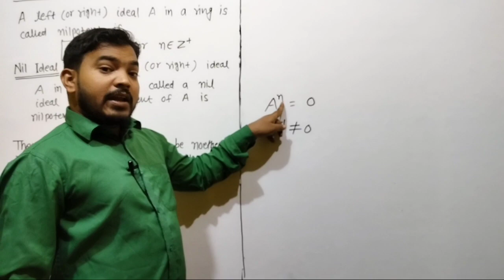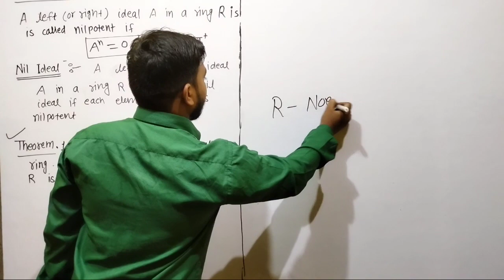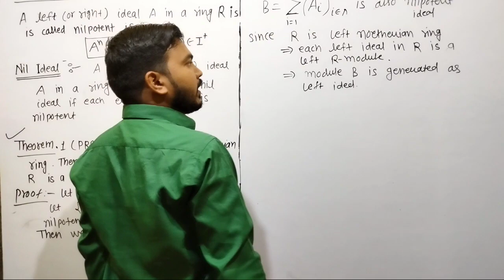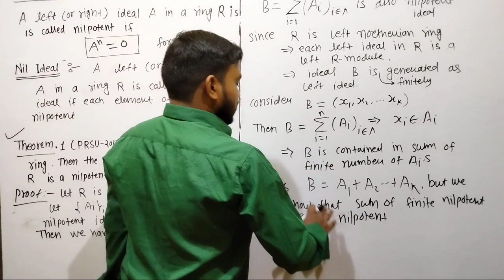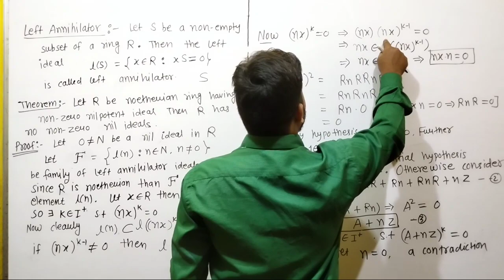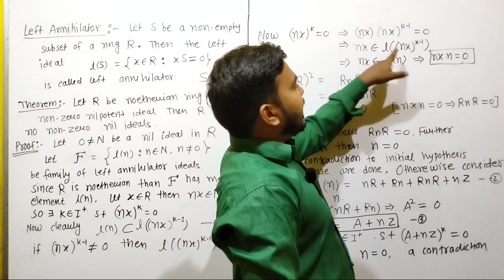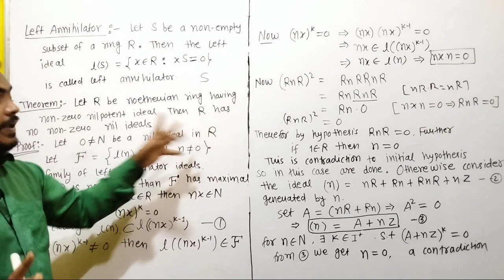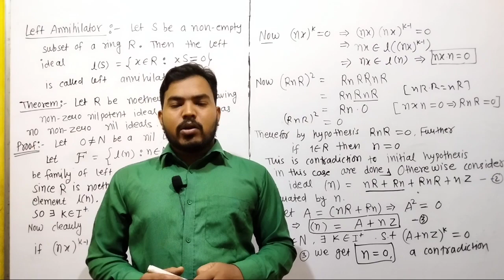Nilpotent ideal and Nil ideal | Theorem on Nilpotent ideal and Neotherian Ring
Definition of nilpotent ideal
Noetherian and Artinian Ring | Theorem on Module

 Noetherian and Artinian Module | Noetherian and Artinian Ring
definition of Noetherian and artinian module
Basis of R-module | Free Module | Lenear independent & Dependent elements of module
Definition of Free module
definition of basis of module
Lenear independent and Dependent element of module
Schur's Lemma | Direct Sum of submodules | Direct Summand of Module
Maximal submodule , Minimal submodule , Simple module ,Semi-Simple module, Fundamental theorem of Homomorphism, Imp theorem
Homomorphism and Isomorphism of R- Module , epomorphism, endomorphism , Automorphism Imp theorem
what is isomorphism?
what is homomorphism in Module?
Definition of Homomorphism,
Definition of Isomorphism

Submodule | Finitely generated module | cyclic module over ring
what is submodule ?  Define submodul , definition of submodule
Definition of Finitely generated  module, Definition of cyclic module
sum of submodules,

Module of ring | Advanced Abstract Algebra
Module over Ring , Msc Mathematics
Abstract Algebra in hindi,
R-Module over ring , Left R- Module , Right R-Module, Ring therory , Group theory, Vector space,
R-Module with example ,Direct product of module
properties of module , Submodules,
what is module over ring, cyclic module , Finitely generated module,
isomorphisms of modules
homomorphism of modules
Semi simple module, Direct summand ,schurs Lemma , Noetherian and Artinian Modules and Ring

T-Norm, T-Conorm or S-Norm
Fuzzy intersection and union

Fuzzy set and their Applications in hindi
Meaning of fuzzy
Crisp set
Fuzzy set
Definition of Fuzzy set
Academy of higher Mathematics
Sir Y.K.Sahu*
This video is very important for your University exams

Some other operations on fuzzy set
Product of fuzzy set
Product of fuzzy set with crisp number
Power of fuzzy set
Important theorems

Fuzzy sets and their Applications, Characteristic of fuzzy set

 Fundamental Operation on fuzzy set,
Union
Intersection
Compliment
Normal fuzzy set
Support of fuzzy set
Convex fuzzy set
Decompostion of fuzzy set
Cardinality of fuzzy set
Operation on fuzzy set and important Theorems
Academy of higher Mathematics mahasamund
By Sir Y.K.Sahu,
Best maths Teacher in Mahasaund CG,
AOHM
Fuzzy set
Fuzzy set in hindi
Fuzzy set with Example
Fuzzy intersection (T-Norm )
T-Norm operators
S-Norm operators
Fuzzy logic system
Fuzzy implication

What is Fuzzy set?
Extension of Fuzzy set